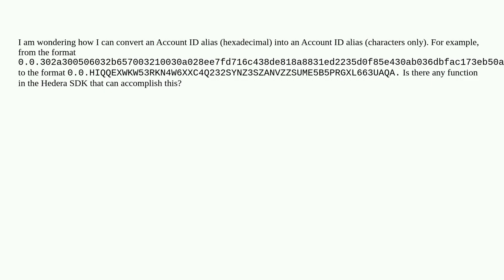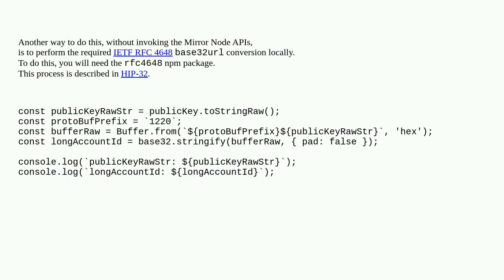How can I convert a Hedera Account ID Alias (hexadecimal) into a Hedera Account ID Alias (chacrac...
How can I convert a Hedera Account ID Alias (hexadecimal) into a Hedera Account ID Alias (chacracters only)?

A special thanks goes out to the community

  sdk hedera-hashgraph javascript